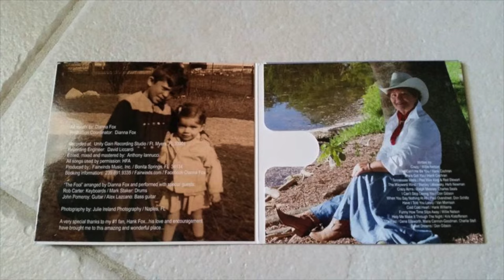Fairwinds Music Presents Patsy Cline Tribute Promo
Featuring Dianna Fox from Smart & Sassy in a promotional video showcasing Patsy Cline